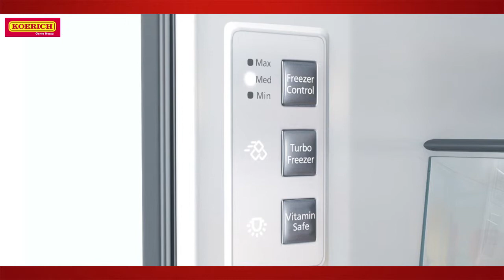Geladeira/Refrigerador Panasonic Inverter Frost Free 2 Portas de Vidro 423 Litros